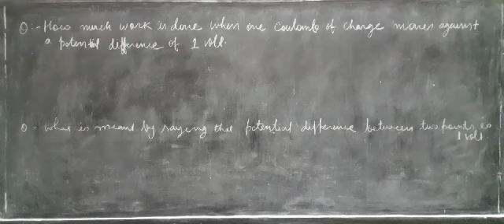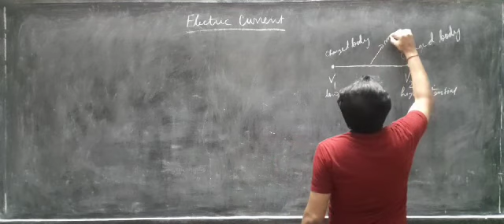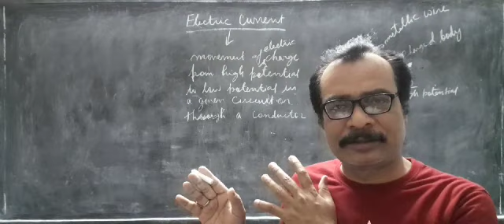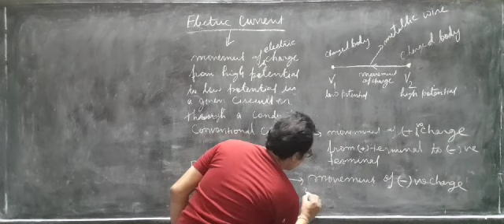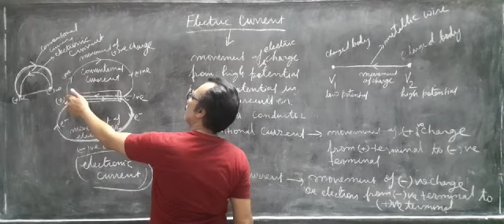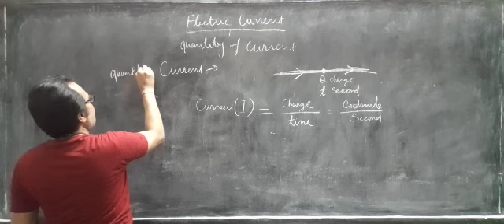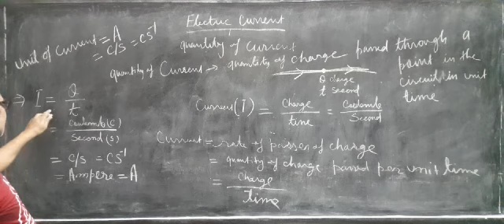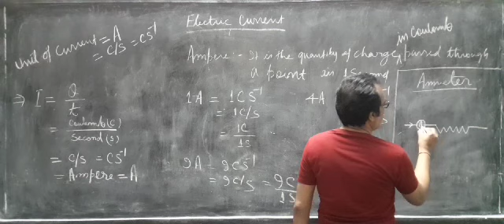Class X Electric Current 01